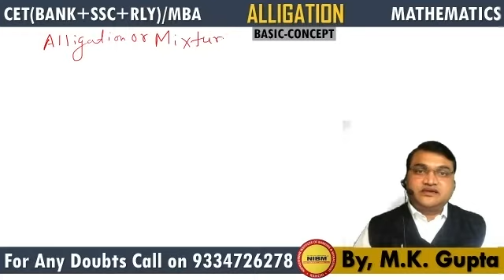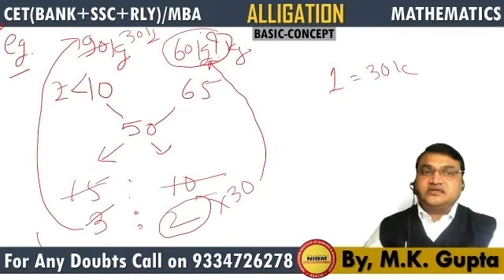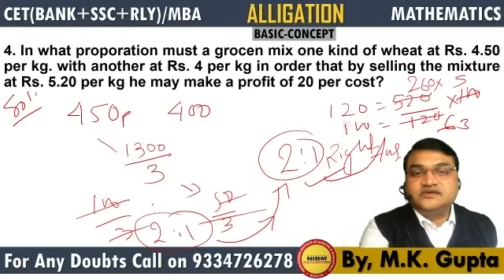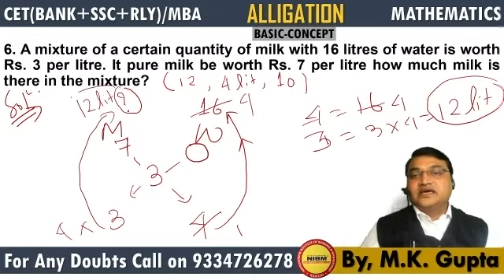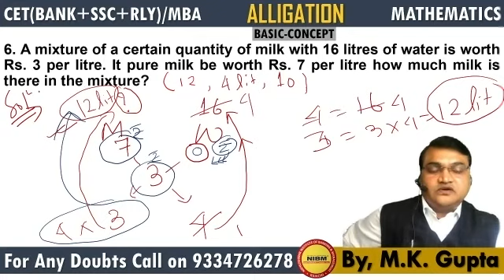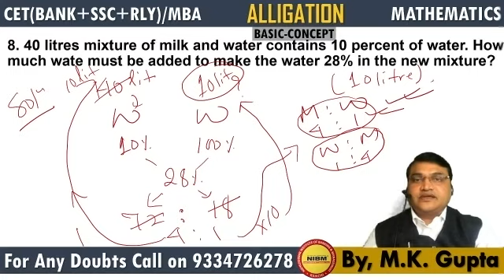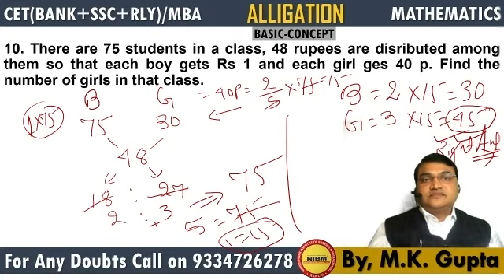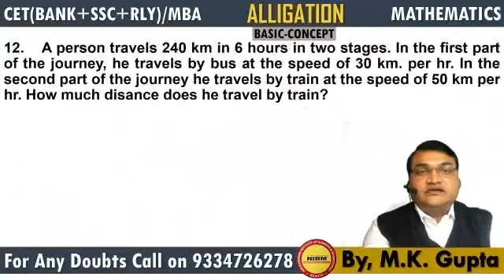ALLIGATION OR MIXTURE PART 2 BY M.K.GUPTA , NIBM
FOR UPCOMING GOVT.JOB